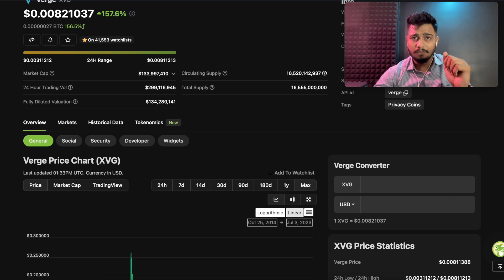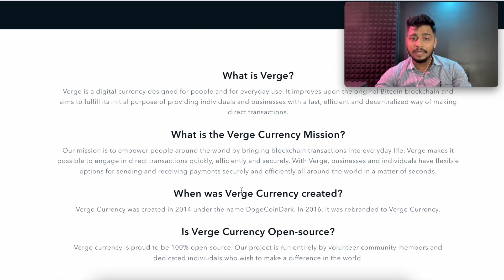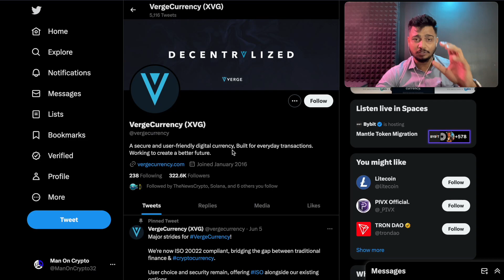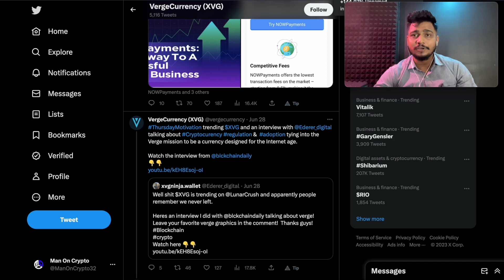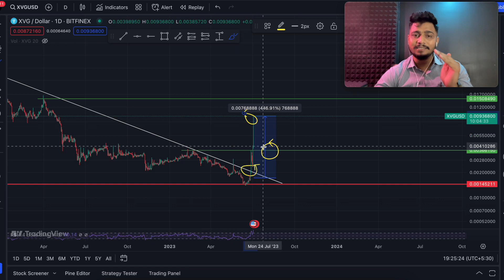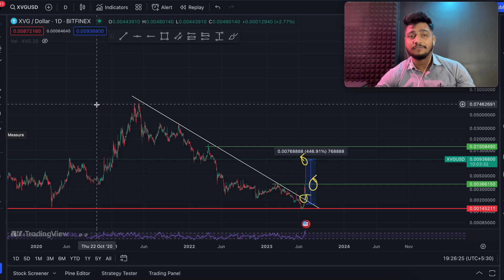Verge (XVG) Price Predication 2023-24 | Price Pump of XVG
What is Verge?
Verge is a digital currency designed for people and for everyday use. It improves upon the original Bitcoin blockchain and aims to fulfill its initial purpose of providing individuals and businesses with a fast, efficient, and decentralized way of making direct transactions.

What is the Verge Currency Mission?
Our mission is to empower people around the world by bringing blockchain transactions into everyday life. Verge makes it possible to engage in direct transactions quickly, efficiently, and securely. With Verge, businesses and individuals have flexible options for sending and receiving payments securely and efficiently all around the world in a matter of seconds.

When was Verge Currency created?
Verge Currency was created in 2014 under the name DogeCoinDark. In 2016, it was rebranded to Verge Currency.

Is Verge Currency Open-source?
Verge currency is proud to be 100% open-source. Our project is run entirely by volunteer community members and dedicated individuals who wish to make a difference in the world.

Vrajesh Chauhan
crypto update